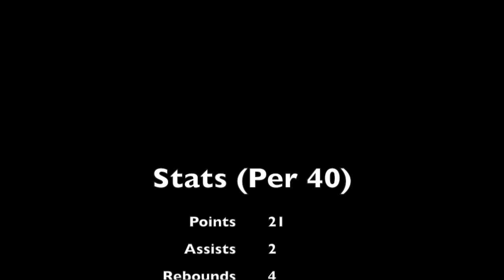Jerrick Harding: Weber State Men's Basketball Highlights '16-'17